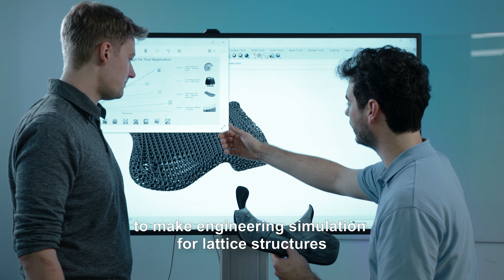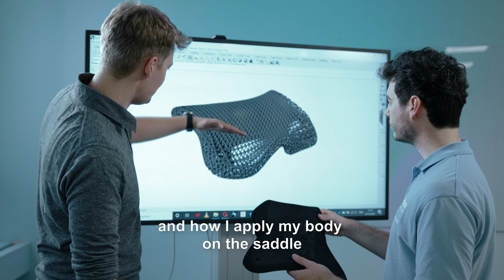BASF Forward AM et Erpro Group : Selle de moto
Erpro group et BASF Forward AM, ont développe en impression 3D une nouvelle selle de moto qui permet d'avoir un avantage décisif sur la piste de course. L'impression 3D nous permet d'avoir un siège de moto personnalisé adapté au corps de chaque pilote et à son style de conduite préféré.

Cette impression a été possible grâce à la poudre polymère ultra-performante Ultrasint® TPU01 complétée par le flexible Ultracur3D® Coat F de Forward AM.